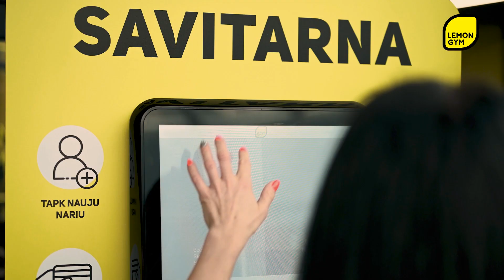Pilaitė club | LEMON GYM